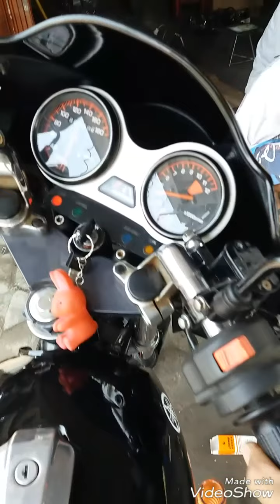knalpot rxz ayes jok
yang mau pesen

wa..085786333444